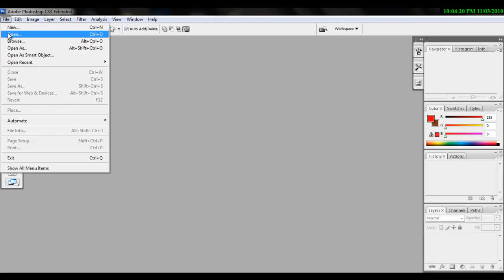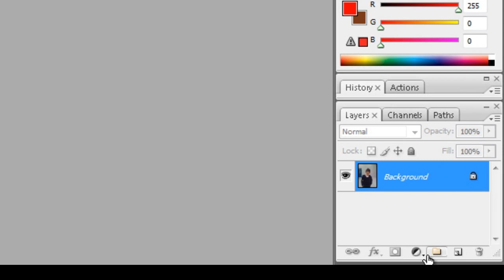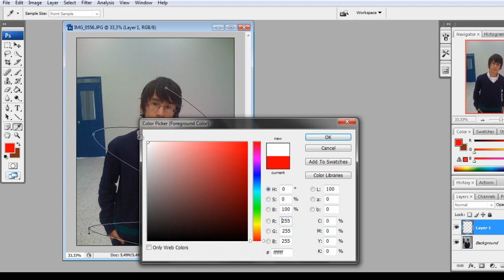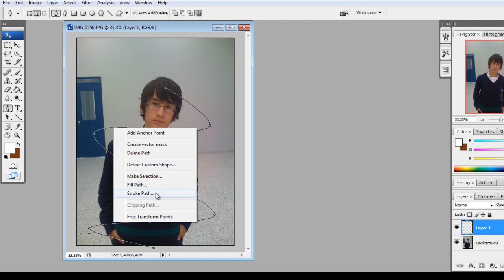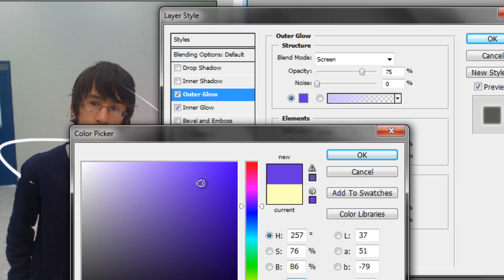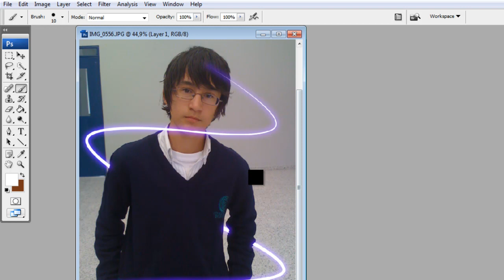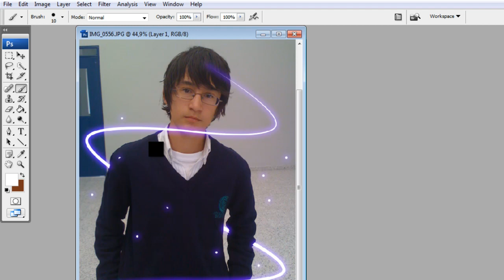Tutorial Photoshop - Lazo de Luz rodeando el cuerpo